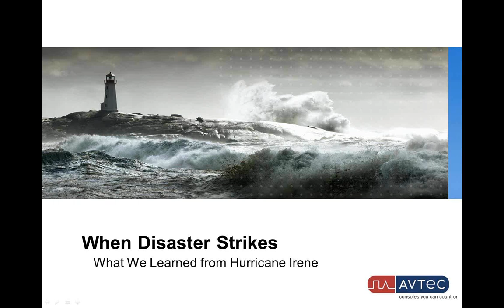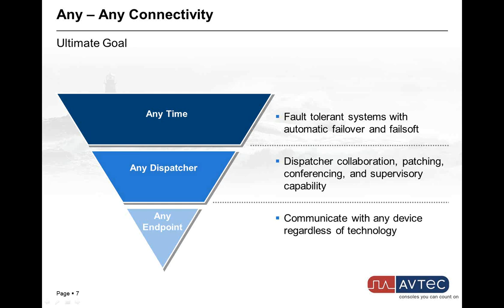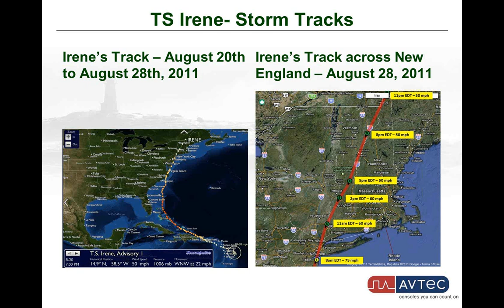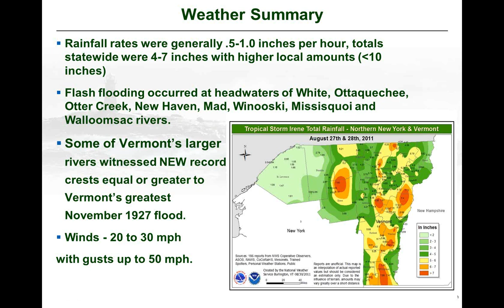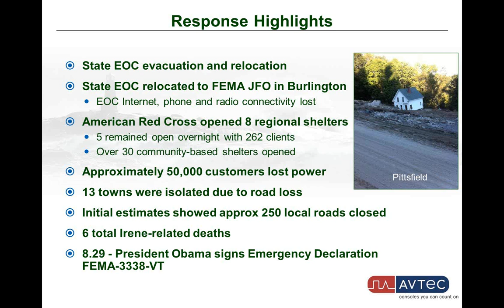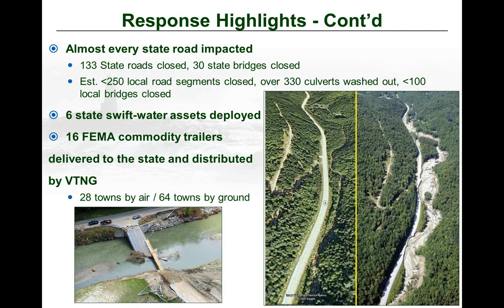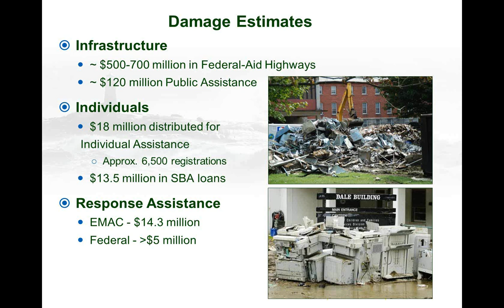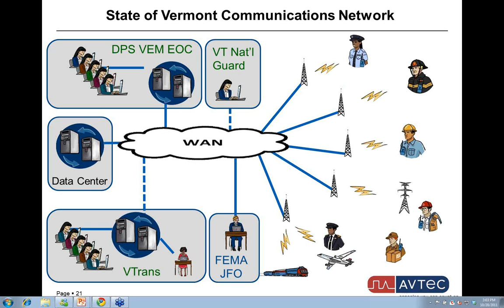When Disaster Strikes: What We Learned from Hurricane Irene (Vermont Disaster Recovery Webinar)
Learn more about call center disaster recovery strategies from Vermont Emergency Management's Chief of Field Operations Robert Schell. He coordinated the disaster recovery efforts during Hurricane Irene whose 80-mile-per hour winds and record flooding caused nearly $1 billion in damages, leaving thousands of Vermont residents without water or power. This session will cover different types of disaster threats and the advantages IP-based dispatching systems have in mitigating those situations. The guests will answer questions from participants about best practices in disaster recovery, lessons learned during Hurricane Irene, and why system redundancy matters for public safety answering points (PSAPs). This webinar originally aired on Oct. 20, 2011.